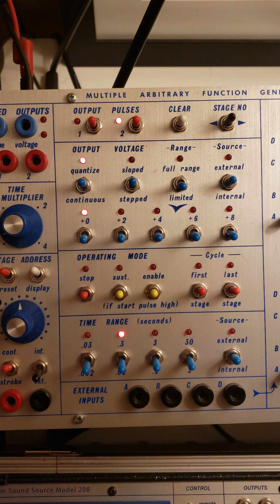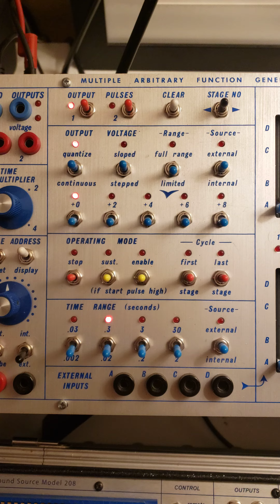Buchlidian Proto-Techno 1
Buchlidian Proto-Techno Part 1.

Probably want headphones or monitors to hear the sine wave kick that appears to not exist on phone and laptop speakers 😊✌🎧🎧🎧